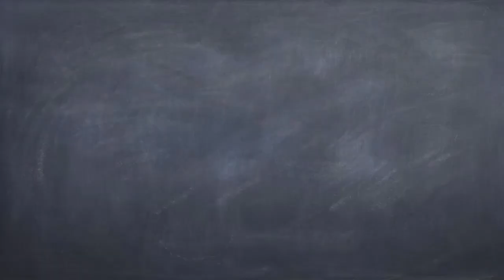How to talk to your children about racism and injustice during the George Floyd protests:4 tips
Garden of the Mind: How to talk to your kids about racism and injustice during the George Floyd protests: 4 Tips. Intro performed by Stephan A. Beasley. Learn how to help your children express their feelings and/or understand the emotion behind this historic event.